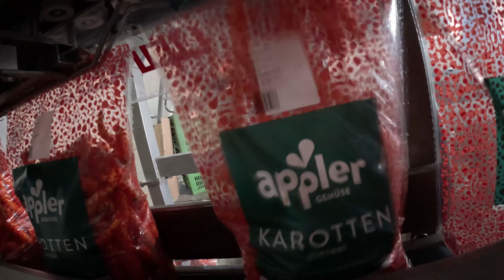1 Jahr Tiroler Gemüsebauern